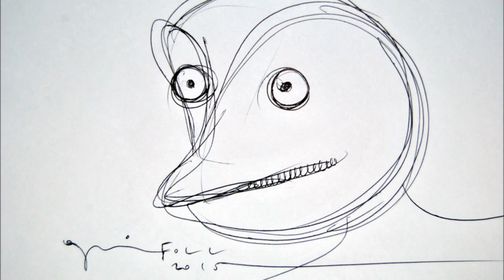ELS QUADERNS DEL BOIG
griFOLL